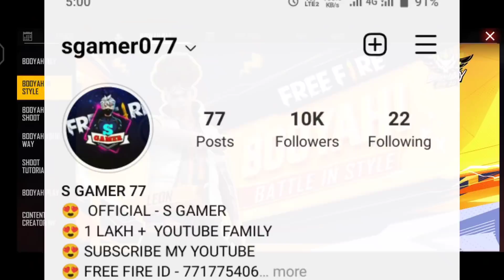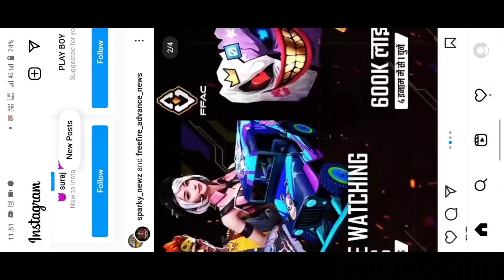How To Get Rare Crystal Token Free Fire | How To Get Brave Crystal Token In Free Fire | Ffac Redeem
600K Live Watching Rewards Event Free Fire || How To Get Rare Crystal Token In Free Fire

How To Claim 600k Livewatching Rewards Free Fire | Rare Crystal Token Kaise Milega | New Event ff

HOW TO CLAIM 600K LIVE WATCHING REWARDS || Free Fire New White,Rare Crystal Token Kaise Milega || FF

FFAC 600K LIVE WATCHING REWARDS REDEEM CODE | HINDI] Free fire Asia championship grand fainal day

FreeFir​​​​​​​​e

-para SAMSUNG,A3,A5,A6,A7,J2,J5,J7,S5,S6,S7,S9,A10,A20,A30,A50

MY INFO. 😎
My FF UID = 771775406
My game name - sgamer100k
My Real Name - Md Sharik
My Age - 18
other info...

coming soon.